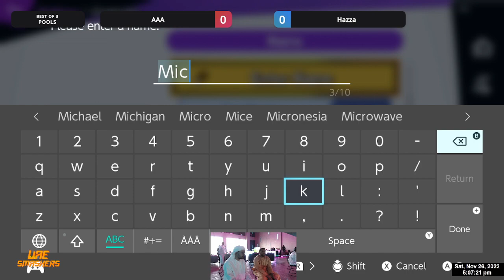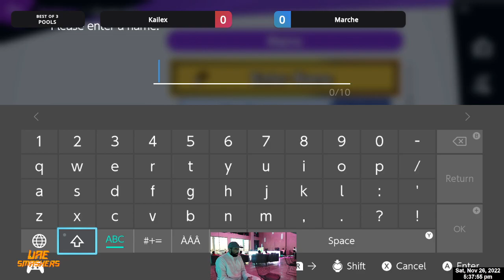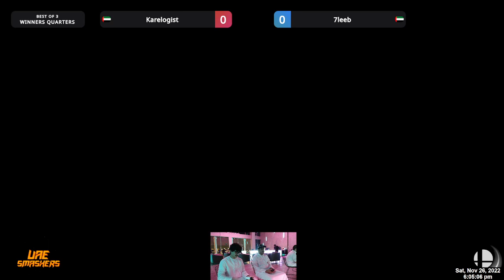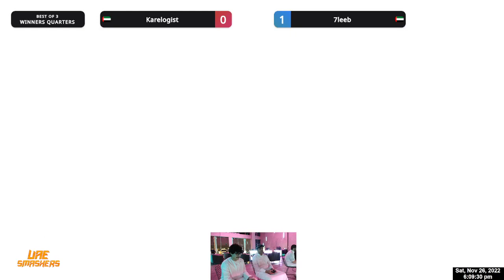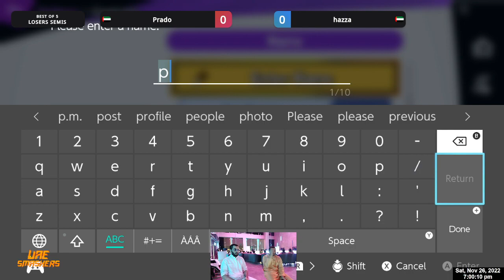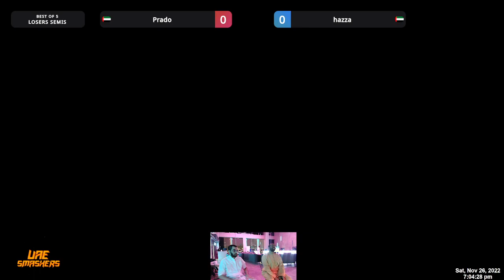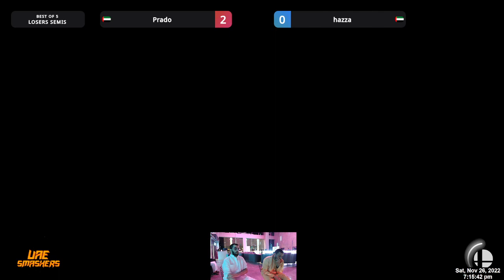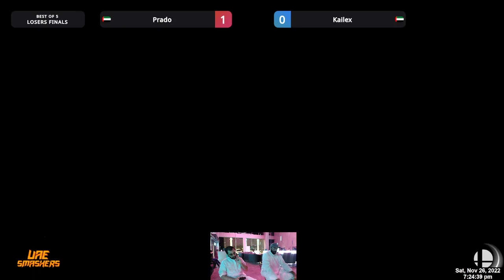SSBU Smash on Titan #10 ft. Random-only side event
Note that SOT #11 was not streamed or recorded.

Location: Titan Internet Cafe

Check us out on Facebook, Twitter, Instagram and Twitch!